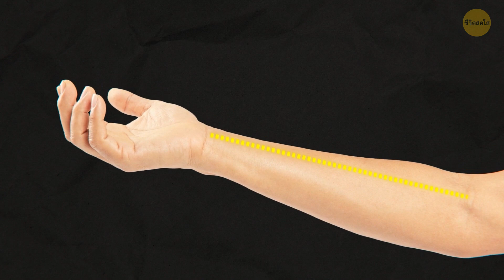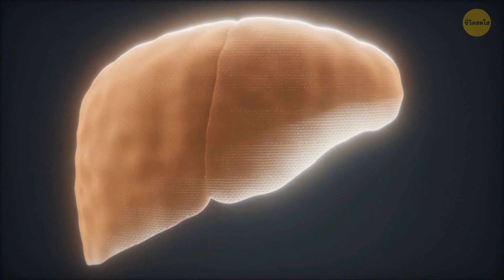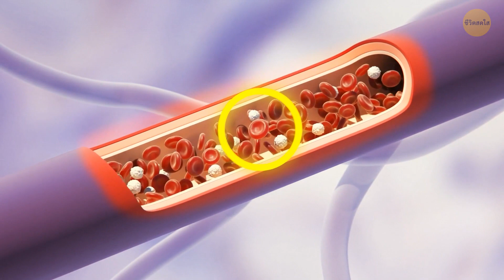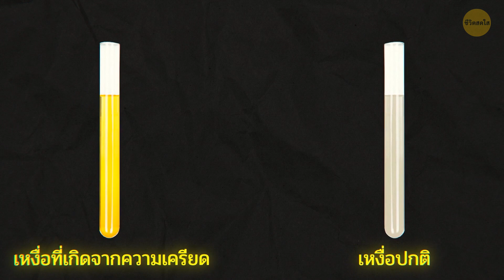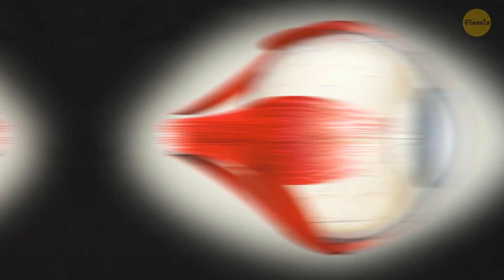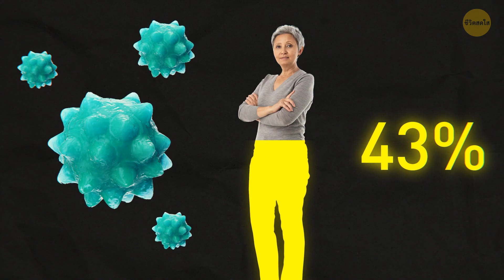สาเหตุที่คุณไม่ควรหายใจทางปาก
ร่างกายของเราทำงานอย่างสุดความสามารถ แต่เรากลับไม่เคยนึกถึงมัน หากคุณได้รู้ว่ากระบวนการบางอย่างส่งผลต่อกันและกันอย่างไร อาจช่วยให้ร่างกายทำงานได้ดียิ่งขึ้นก็ได้นะ เช่น หากคุณหายใจทางจมูก คุณจะมีโหนกแก้มที่ชัดเจนในอนาคต หากคุณหายใจทางปาก ลิ้นของคุณจะไม่ได้หยุดพัก และทำให้รูปหน้าของคุณเปลี่ยนไปในอนาคต เนื่องจากวิธีการหายใจก็สามารถส่งผลต่อรูปลักษณ์ของคุณได้

พบกับข้อเท็จจริงใหม่ๆ 20 ประการเกี่ยวกับร่างกายมนุษย์ที่คุณสามารถแชร์กับเพื่อนๆ ได้ มาเรียนรู้ไปพร้อมๆ กันว่า เพราะเหตุใด บางคนจึงมีอาการไอโดยอัตโนมัติ เมื่อนำของบางอย่างใส่ไว้ในหูข้างหนึ่งหรือทั้งสองข้าง ซึ่งความจริงแล้วมันเกิดจากปฏิกิริยารีเฟล็กซ์ของเส้นประสาทอาร์โนลด์ (Arnold's Nerve) ที่เกี่ยวข้องกับหูและอาการไอ มาเรียนรู้เกี่ยวกับเรื่องต่างๆ เหล่านี้กัน...